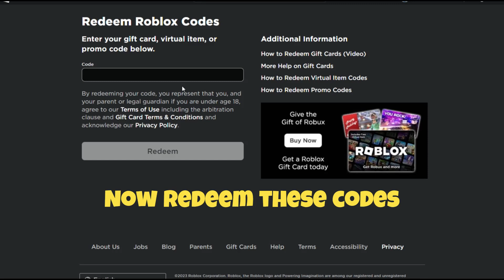2023 !! FREE ROBLOX ITEM CODES !! GET NOW !! 2023 !!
2023 !! FREE ROBLOX ITEM CODES !! GET NOW !! 2023 !!

redeem the two codes for free items in Roblox !

This video took a lot of effort so I hope u like it